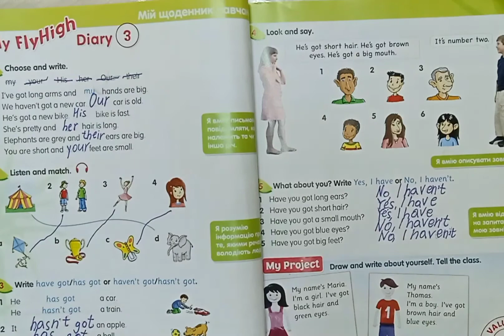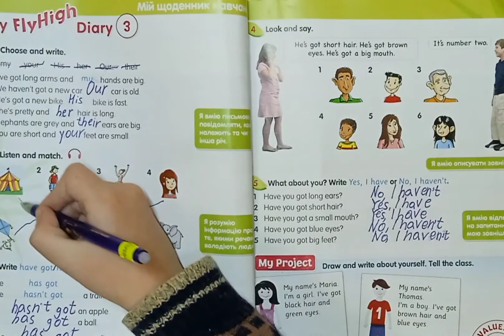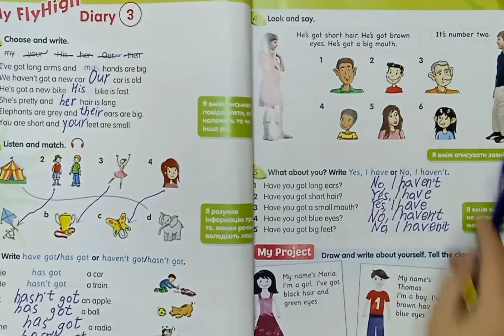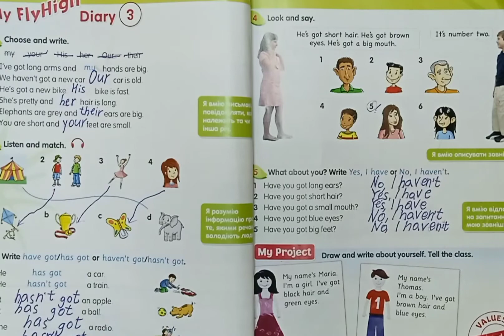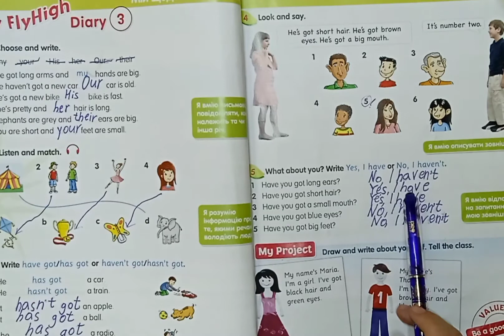Fly high 2 p.60-61